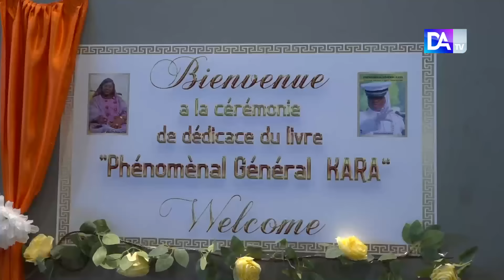Cheikh Modou Kara Mbacké : « Ousmane Sonko, Lima Xam Ci Moom… »